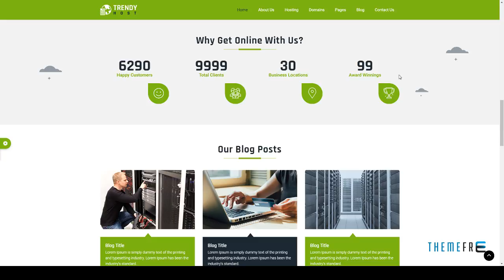Trendy Host - Responsive Hosting HTML Template Athelstan Abdul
Columns 4+

 Layout Responsive

 Tags cloud, domain registration, domains, host, hosting, internet, modern, portfolio, responsive, shared web hosting, technology, web hosting, website design, website hosting, WHMC S